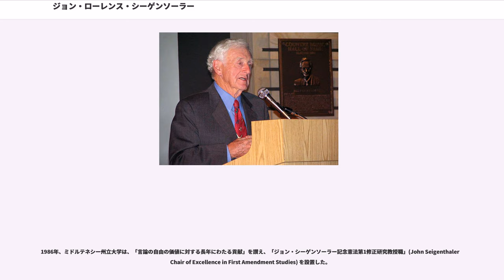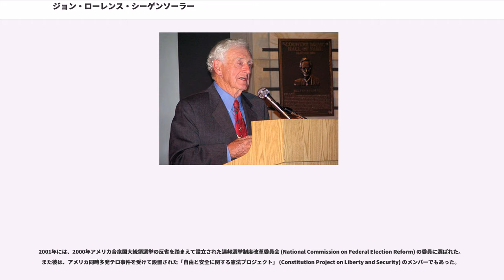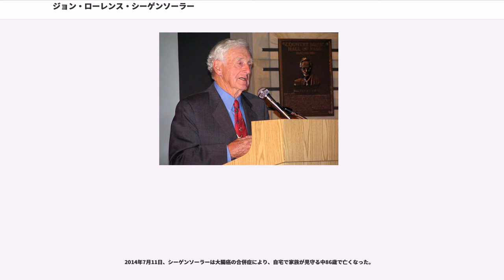ジョン・ローレンス・シーゲンソーラー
ジョン・ローレンス・シーゲンソーラー（、、1927年7月27日 - 2014年7月11日）は、アメリカ合衆国のジャーナリスト、著述家。政治活動にも参加した。彼は米国憲法修正第1条の擁護者としても知られていた。発音は他に「ジョン・シーゲンセラー」、「ジョン・シーゲンセイラー」とも言う。

シーゲンソーラーは1949年に地元テネシー州ナッシュビルの新聞社『テネシアン』("" ) に入社し、1960年の退社後、ロバート・ケネディ司法長官の補佐官に就任した。1962年にはテネシアンに編集者として復帰し、1973年には発行者、1982年には会長に就任し、1991年に会長職を辞職した後、名誉会長の地位に就任した。1982年から1991年にかけては、自らが発起人となった『USAトゥディ』紙の論説主幹を務めた。またこの頃、アメリカ新聞編集者協会の重役となり、1988年から1999年、会長に就任した。

シーゲンソーラーはテネシー州ナッシュビルに8人きょうだいの最年長の長男として生まれた。ファーザー・ライアン高等学校に進学し、1946年から1949年、アメリカ空軍に軍曹として勤務した。退役後テネシアンに入社し、在職中にピーボディ大学(現在ヴァンダービルト大学の一部となっている)で社会学と文学を学んだ。またコロンビア大学にも進学し、出版について学んだ。

シーゲンソーラーは叔父のすすめもあり、『テネシアン』の地元記事編集室で警察番記者としてジャーナリズムの経歴を開始した。シーゲンソーラーは後に著名なジャーナリストとなるデイヴィッド・ハルバースタムやトム・ウイッカーなどと次第に激しいライバル関係となっていった。
シーゲンソーラーは1953年11月にトーマス・C・バンティン（現在ではトーマス・D・パーマーの名で知られる）と彼の妻にインタビューし、初めてジャーナリストとして脚光を浴びた。バンティンはナッシュビルの裕福な実業家の息子で、1931年9月に突然失踪し、行方不明となっていた（彼の秘書もその6週間後に失踪している）。バンティンがテキサス州ローン・スターのどこかに生存しているとの噂が囁かれるようになったのを受け、テネシアン紙はシーゲンソーラーを現地に派遣した。調査は何度となく行き詰まりをみせたが、ある日シーゲンソーラーはテキサス州オレンジでバスを降りる老人をみかけた。その老人が特徴ある左耳をしていたのに気付いたシーゲンソーラーは、老人のあとをつけて家を突き止めようと試みた。3日間の調査ののち、ついに老人が家に帰ったところをおさえ、バンティンとその妻ベティー・マカディーおよび、6人の子供がそこにいることを確認した。シーゲンソーラーはこの記事により全米新聞記者賞を受賞した。
バンティン失踪事件の記事から1年未満の1954年10月5日、シーゲンソーラーはナッシュビルのシェルビー橋から飛び降り自殺しようとした男性を助け、再び全米でニュースとなった。ジーン・ブラッドフォード・ウィリアムズという男が『テネシアン』紙編集部に電話で自殺を予告し、ニュースにしたいのなら記者とカメラマンを派遣するよう伝えてきた。シーゲンソーラーはウィリアムズと40分間にわたって話したのち、ウィリアムズが約30メートルの高さから飛び降りようとした瞬間をとらえて彼の襟首をつかみ、シーゲンソーラーと警察はカンバーランド川への落下を防ぎ命を助けた。ウィリアムズはこのときシーゲンソーラーに向かって、「あなたを絶対に許さない」とつぶやいたという [1]。2014年4月29日、この橋はジョン・シーゲンソーラー歩道橋と改名された。

1956年7月、シーゲンソーラーは国際トラック運転手組合（International Brotherhood of Teamsters, アメリカ最大のトラック運転手労働組合）のある地方部会が行っていた不正に対し、戦いを挑んだ。この地方部会は、組合員の運転手に犯罪者がいるのを知りながらこれを雇い続け、このことを外部に漏らさないよう脅迫行為を行っていた疑いがあった。組合の幹部であるデイヴ・ベックとジミー・ホッファに接触したシーゲンソーラーだったが、二人は嫌疑に対して無知を装った。この一件は結局、シーゲンソ...